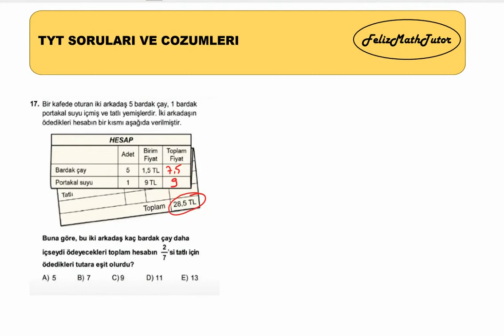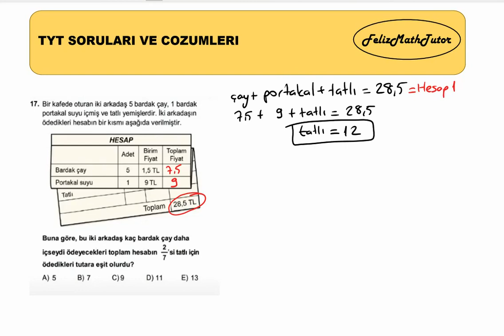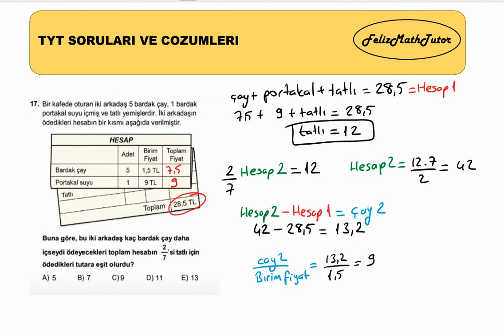TYT 2020 Matematik 17. soru cozumu